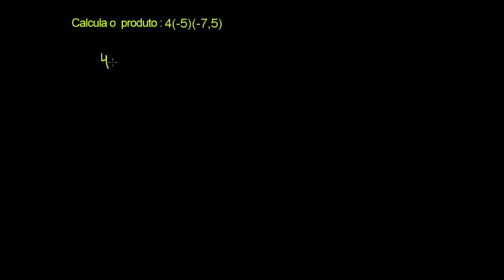Multiplicação de números com sinais diferentes - Khan Academy em português (7º ano)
Vídeo original: Multiplying numbers with different signs